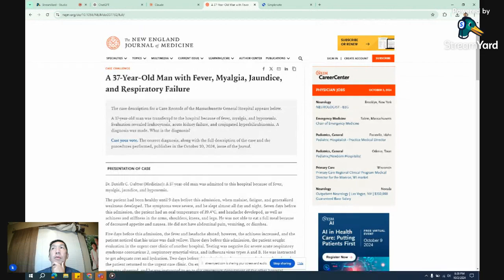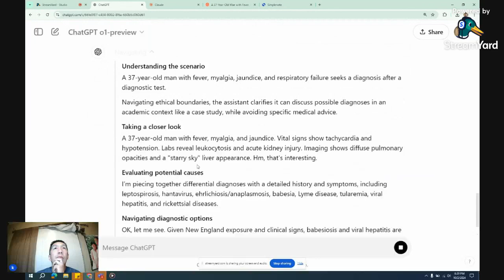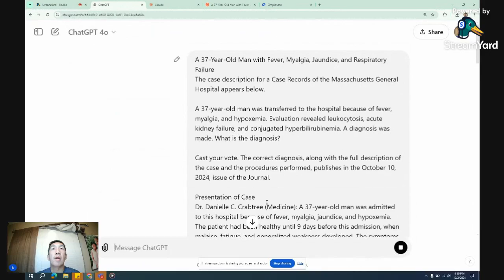Chat GPT vs NEJM case challenge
Can Chat GPT o1-preview solve the latest NEJM case challenge?